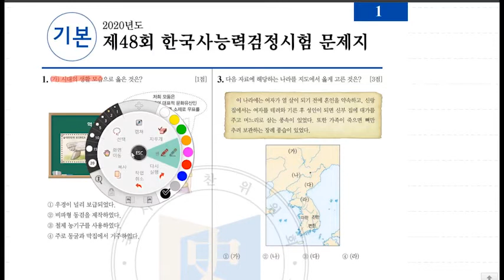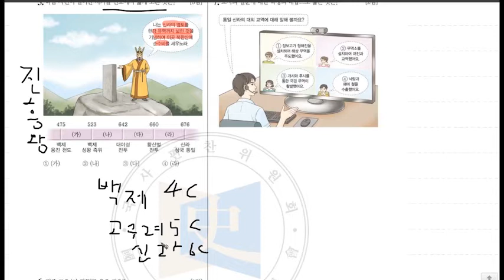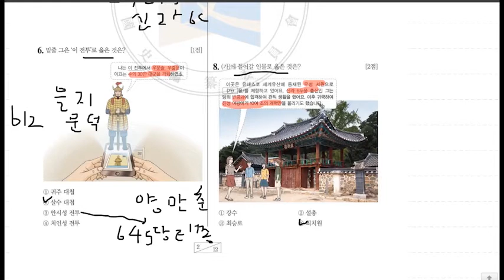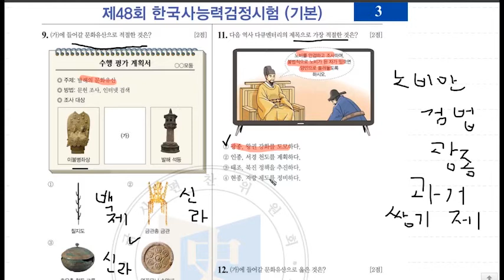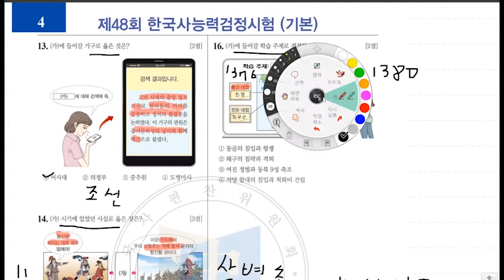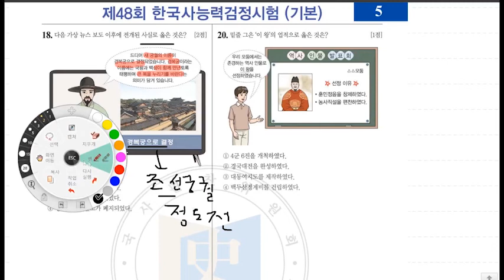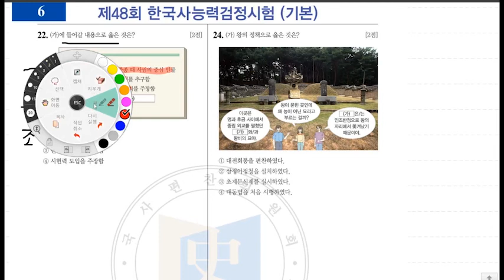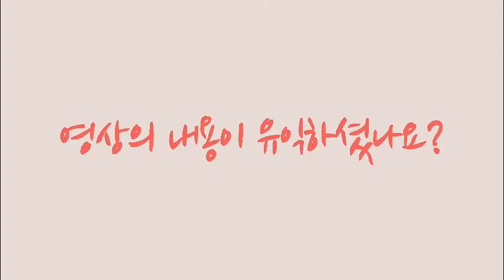[한국사능력검정시험]해품사의 한능검 기본 48회 해설 전반부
오늘은 기본 48회의 전반부 해설을 업로드 합니다. 이 회차는 지난 47회에 비하면 근현대사가 조금 어렵게 출제된 것으로 느껴집니다! 그래서 이 파트를 중심으로 공략하는 것을 권장드립니다

의문되는 내용이나 궁금한 내용은 댓글로 달아주세요!

1)인트로 및 아웃트로 템플릿: 멸치 어플(melchi)